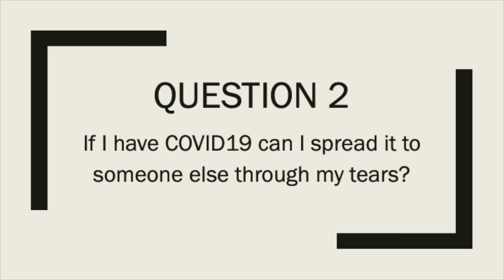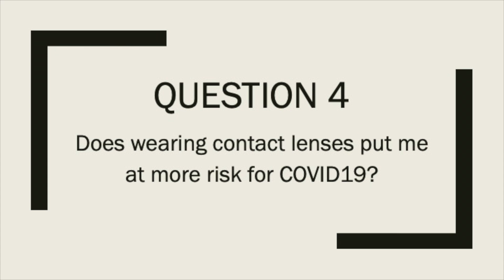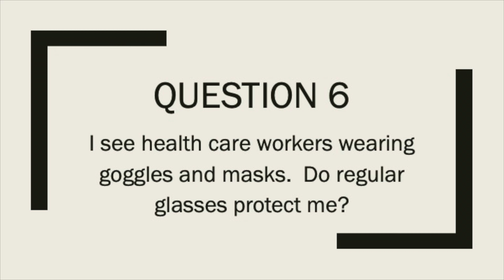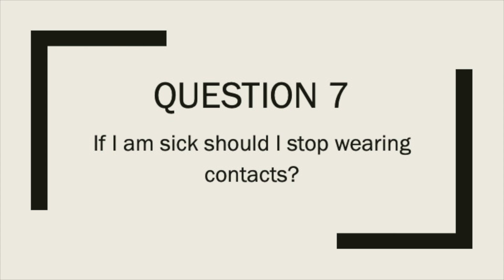FACTS AND MYTHS ABOUT CONTACTS LENSES AND COVID19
Hey everyone.
Dr. Michael Nelson here and today I’m sitting in our contact lens areabecause
I am talking about Facts and Myths about contact lens during a COVID19 pandemic.

Question 1:  Can I get infected by COVID19 if the virus gets in my eyes?
That’s a fact Jack!
COVID19 is spread by respiratory droplets that make contact with muscous membranes like nose mouth or eyes.

Question 2: If I have COVID19 can I spread it if someone touches my tears?
Maybe Baby!
The COVID19 virus has been found in tears but in only in very few patients.
One study showed that only 1 of 30 patients with COVID 19 had the virus in their tears. 1
Another study took 64 samples from 17 patients with COVID19 and not one of them had the virus in their tears.2
So while it’s possible, there no studies or reports that someone has been infected with COVID19 through tears.

Question 3: Does COVID19 cause eye infections?
That’s a Fact Jack.   But I’m saying it quietly because it’s not common.
There are a couple of studies that have looked at symptoms and it seems about 1-3 percent, of patients, with COVID19 have had an associated eye infection.  So it is possible that an eye infection could be a symptom of COVID19, but it is not typical.  More importantly it is possible to be COVID19 positive and have no symptoms at all.

Question 4: Does wearing contact lenses put you at more risk?
No Way Jose!
No.  Putting in contacts with clean hands and wearing contacts do not put you at more risk.   However, if you don’t wash your hands touch your face (or eyes) that does put you at more risk.  Wash your hands.

Question 5: Do contact lenses protect me?
No Way Jose
Some people think contacts might protect your eyes more because they add layer between your eyes and the respiratory droplets…the answer is no.

Question 6: I see health care workers wearing goggles and masks. Do regular glasses protect me?
Not Likely Mikey.
The answer is there is no evidence regular glasses help protect you.
Here are the 2 opposing points on this:
First, Yes glasses might stop some droplets reaching your eyes but some can still get around them.…so maybe they provide some protection versus nothing at all.
Second, A study in the New England Journal of Medicine showed that covid19 can survive for 2-3 days on plastics, like eyeglasses.   So it your glasses have a virus on them and you touch them and then touch your eyes mouth or nose….
So two tips:  clean your glasses regularly.  Don’t let glasses give you a false sense of security.

Question 7: If I am sick should I stop wearing contacts?
That’s the fact Jack!
Yes.  We always tell patients this.  With all due respect to COVID19 there are things that are more dangerous to your eyes than viruses…….bacteria, fungi, amaeba….and if your immune system is reduced because it is fighting off some other infection, it will be harder for it to deal with these other organisms in your eyes.

Question 8:  Do contact lens solutions kill COVID19?
We are pretty sure they do but no one has really studied it.
Like I said previously the organisms that are the biggest risks to contact lens wearers are bacteria, fungi and ameaba….these solutions are formulated to kill these.   Viruses are not normally a large risk to the eye….so they don’t really test against viruses like COVID19.   They have tested against viruses like Hep C and HIV and contact lens solutions will kill those viruses.  There have also been studies testing if hydrogen peroxide kills viruses like COVID19 and there are some contact lenses solutions that use hydrogen peroxide in higher doses than in these studies.   If I was to bet, I’d bet that contact lens solutions kill COVID19 but  if in doubt consider a daily disposable lenses.  A daily disposable with clean hands will have little risk for viral infection.

So there are some Facts and Myths and in closing I want to leave you with 5 tips from a study3 by Dr Lyndon Jones and colleges from the  Centre for Ocular Research & Education (CORE) – University of Waterloo School of Optometry that have researched these myths around COVID19

1. It’s okay to wear contact lens.
2. Clean your contacts and case OR wear daily disposable
3. Don’t feel your glasses provide you extra protection
4. Don’t touch your face with dirty hands
5. If you are sick, temporarily stop wearing contacts

1. J. Xia, J. Tong, M. Liu, Y. Shen, D. Guo, Evaluation of coronavirus in tears and conjunctival secretions of patients with SARS-CoV-2 infection, J Med Virol In press (2020).
2. Jun, D.E. Anderson, A.E. Kang, L.-F. Wang, P. Rao, B.E. Young, D.C. Lye, R. Agrawal, Assessing Viral Shedding and Infectivity of Tears in CoronavirusDisease 2019 (COVID-19) Patients, Ophthalmology In press (2020).